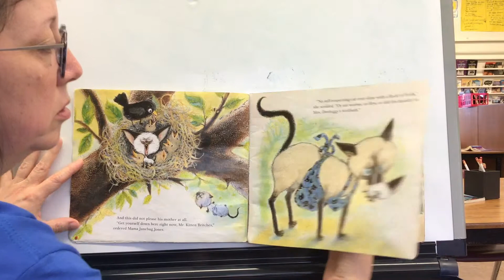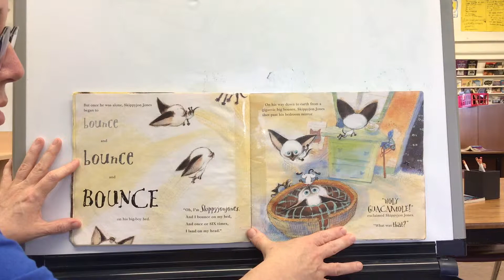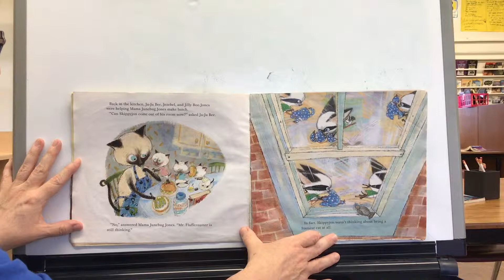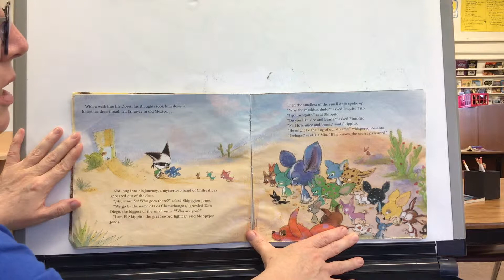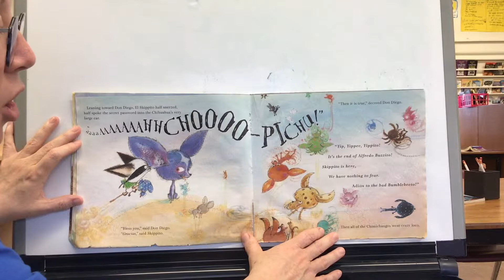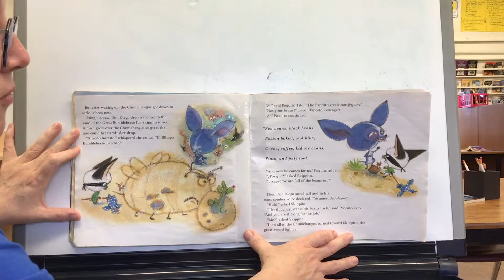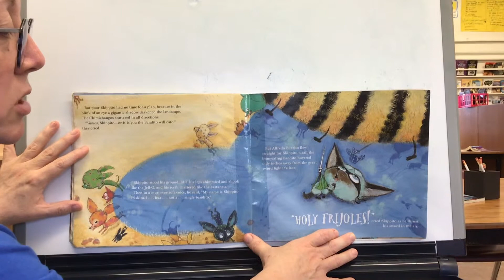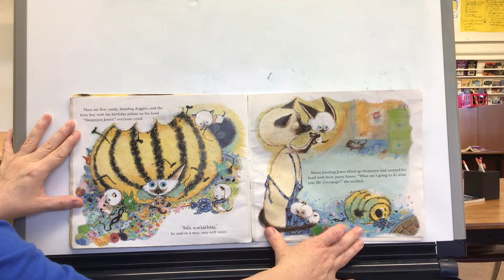skippyjon jones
Student read aloud for kids